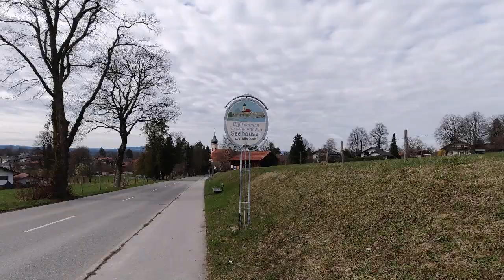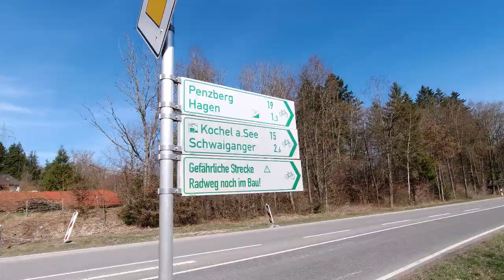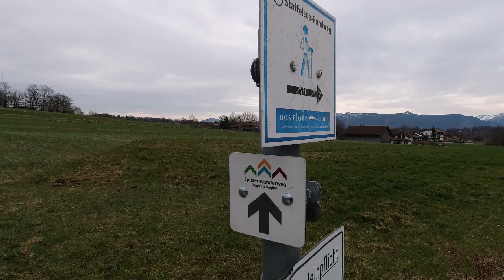Wanderurlaub - 66km MURNAU - Oberbayern - Staffelsee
Ein paar Eindrücke aus meinem spontanen Kurzurlaub in Murnau am Staffelsee. Am ersten Tag bin ich nach meinem Ankommen noch knapp 19k durch Murnau und dessen historischen Stadtpark gelaufen.
Am zweiten Tag habe ich mich aufgemacht die Umgebung zu erkunden und bin zum Riedsee gewandert, habe mir dort das Schloss angesehen und bin dann weitergewandert bis an den Alpenfuß und die Kaltwasserfälle.
Am letzten Tag habe ich mit 18km den Staffelsee umrundet und bin durch die dazugehörigen Naturschutz gebiete gegangen.